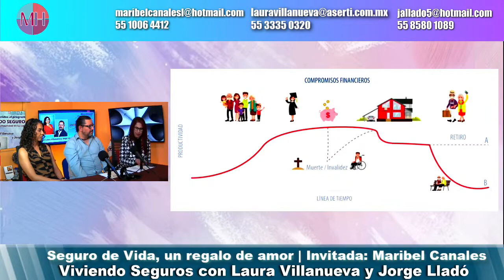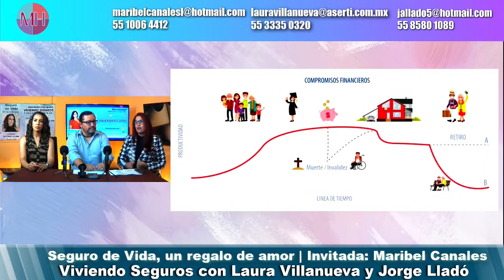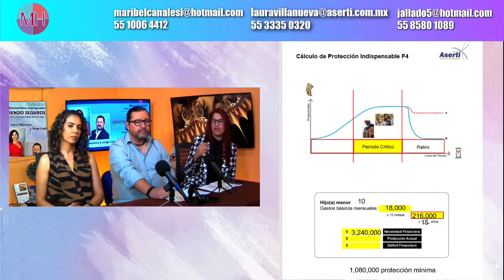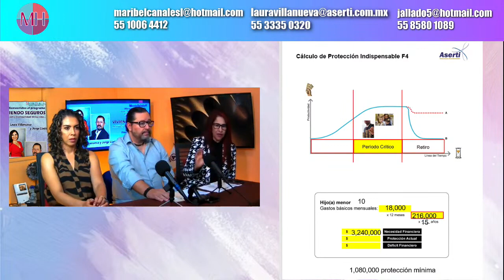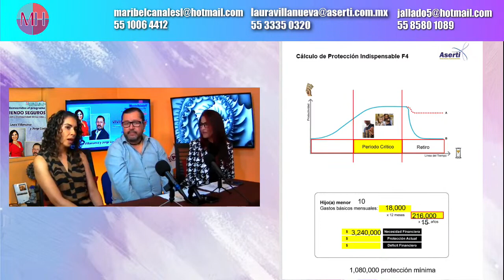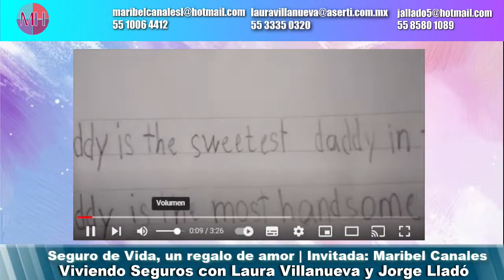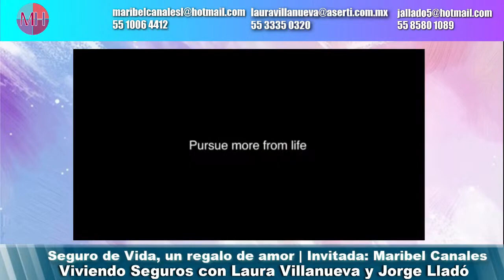26 07 2023 Viviendo Seguros con Laura Villanueva y Jorge Lladó